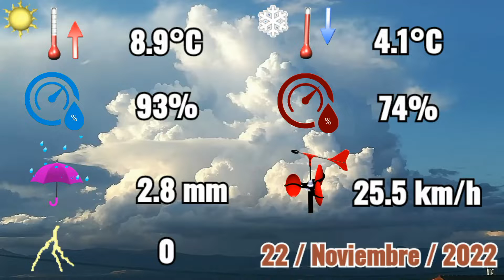22-11-2022 🌧️ Lluvia y frio